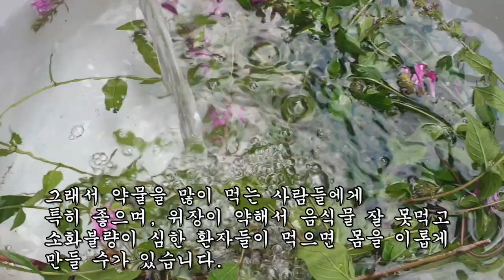폐에 생긴 썩은 고름을 빨아내고 대소장에 생긴 악창없애는 약초